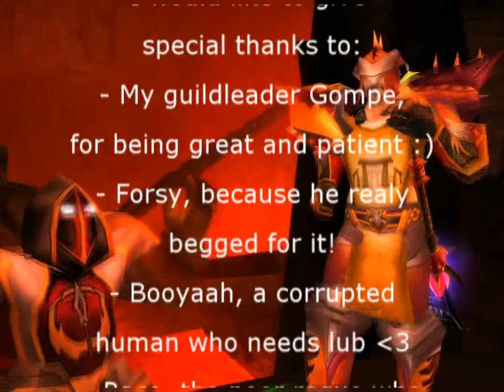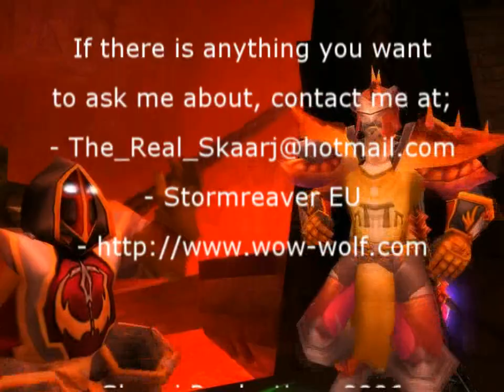[WoW Vanilla][720p] Gank or Die ! - World Of Warriorcraft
For those who don't know, this is outdoor-PvP from a Gnomish little warrior called Skaarj and all the meanie hordies she could find out there!

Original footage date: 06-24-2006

Gank or Die!2 is about 25 min long, this time featuring much higher level of PvP than the previous movie I made. I realy hope you would take your time to download, and enjoy it as I have worked very hard on this :)

Nostalgic of Wow Vanilla ? Nostalrius will be the first private server to recreate the real WoW Vanilla, like it was on retail.